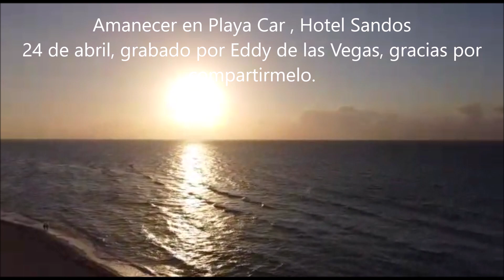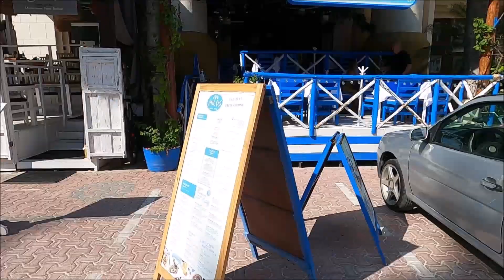Playa car , hotel Sandos a vista de dron por Eddy, Playa Mahekal, quinta avenida ,26 de abril,Playa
Playa car , hotel Sandos a vista de dron por Eddy, Playa Mahekal, quinta avenida ,26 de abril,Playa del Carmen , Gracias por tu donacion, o si no te funciona este es mi correo de Paypal